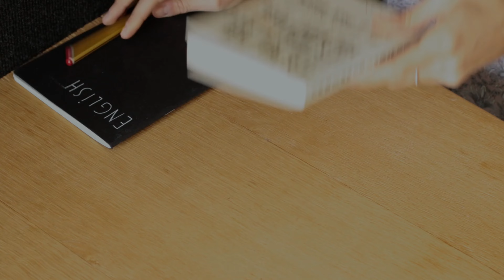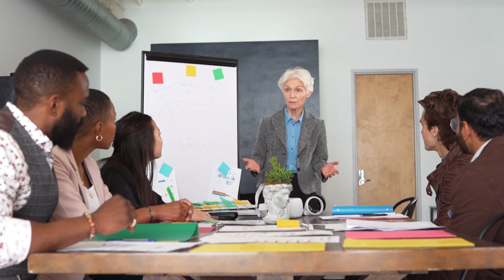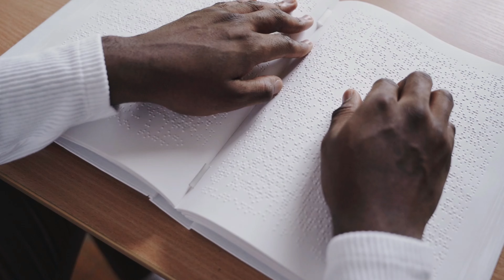From Zero to Hero: Making Millions with Luke Belmar Data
Title: From Zero to Hero: Making Millions with Luke Belmar Data

Hey everyone, and welcome to the millionaire mindset channel!  Dreaming of financial freedom but feeling overwhelmed by complex investment strategies?  You're not alone! Today, we're diving into the world of Luke Belmar Datasets and how they can be the key to unlocking your first million dollars!

Who is Luke Belmar? This innovative entrepreneur is changing the game by providing data-driven insights that can help anyone achieve financial success.

But how do these datasets work? In this video, we'll break it down for you:

The Power of Data: Learn how analyzing trends can give you a competitive edge in the market!
Unlocking Hidden Opportunities: Discover how Luke Belmar Datasets can help you spot lucrative investments before anyone else!

Is it too good to be true? We'll discuss the pros and cons of using data-driven investment strategies.

Getting Started with Luke Belmar Datasets: We'll give you a step-by-step guide to access and utilize these powerful tools!

Remember, success doesn't happen overnight, but with the right knowledge and tools, your financial dreams are within reach!